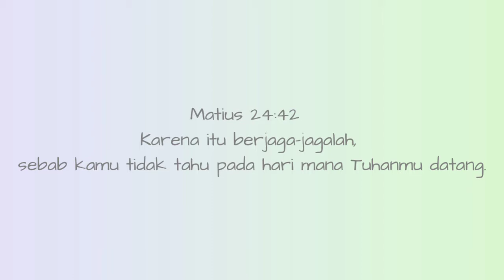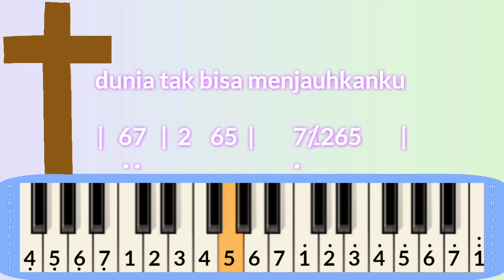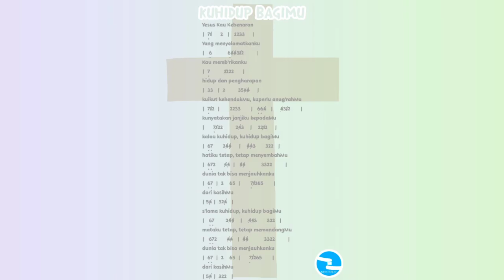KUHIDUP BAGIMU : PIANIKA ❲MELODICA❳ TUTORIAL | LAGU ROHANI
Matius 24:42

Karena itu berjaga-jagalah, sebab kamu tidak tahu pada hari mana Tuhanmu datang.

NOT PIANIKA DAN LIRIK LAGU KUHIDUP BAGIMU

Yesus Kau Kebenaran

Yang menyelamatkanku

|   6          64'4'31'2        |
Kau memb'rikanku

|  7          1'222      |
hidup dan pengharapan

kuikut kehendakMu, kuperlu anug'rahMu

kunyatakan janjiku kepadaMu

kalau kuhidup, kuhidup bagiMu

hatiku tetap, tetap menyembahMu

dunia tak bisa menjauhkanku

dari kasihMu

| 54' |   324'   |

s'lama kuhidup, kuhidup bagiMu

mataku tetap, tetap memandangMu

dari kasihMu

| 54' |  322    |

makasih yaaa 😃